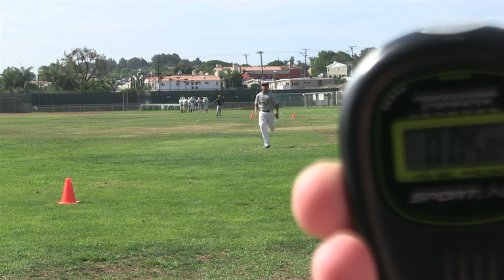Adonis Morrison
Adonis Morrison, 2013, Gahr HS